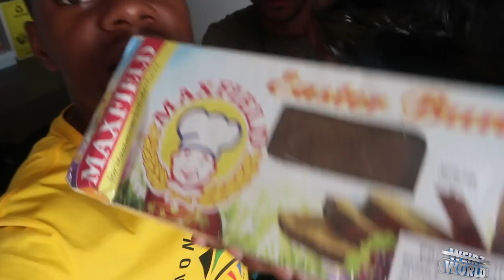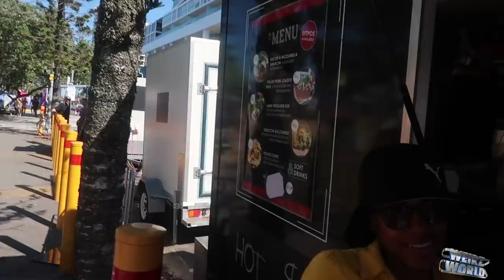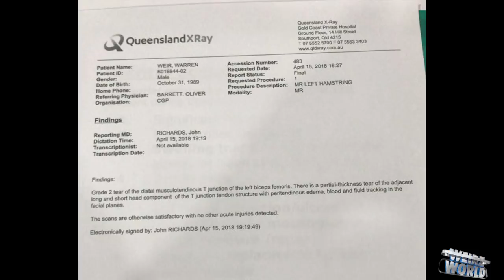Almost got arrested in Australasia | WEIRZ WORLD VLOG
Almost got myself locked up in Australia at the commonwealth games SIGH